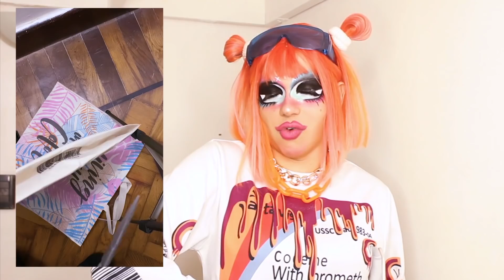ME VISTO CON BASURA 🤮🤮🤮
Nikii Bitch
TW: @nikifalopa